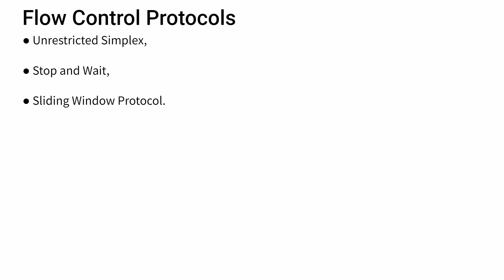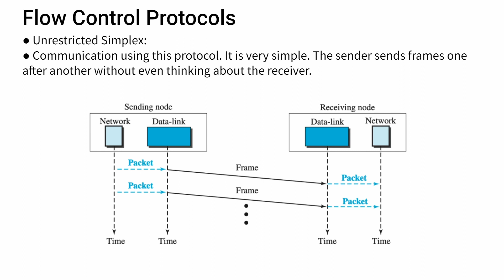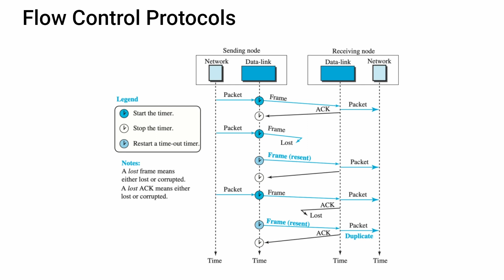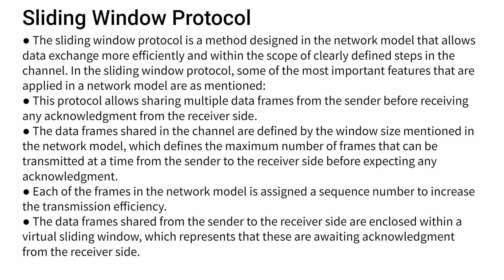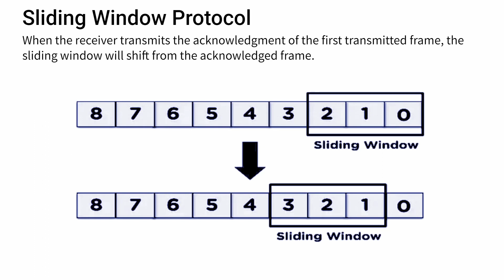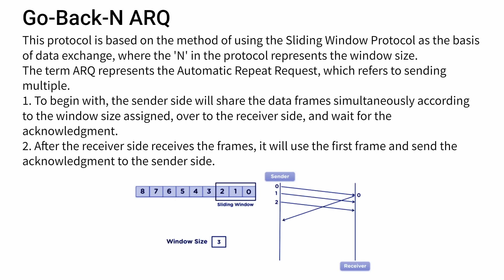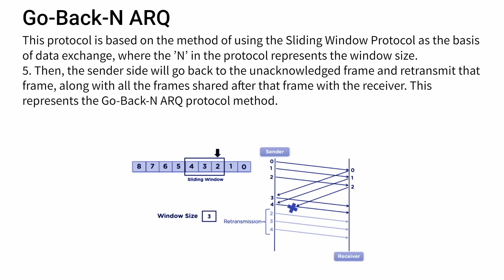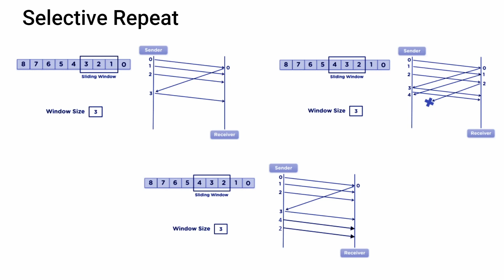CNS Unit 2 Lecture 3 - Flow Control | SPPU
Welcome to this informative lecture on Flow Control in computer networks.

In Unit 2, Lecture 3, we delve into the critical topic of "Flow Control" within computer networks. Flow control mechanisms are essential to manage data transmission and prevent congestion, ensuring efficient and reliable communication.

In this comprehensive lecture, our expert instructor provides insights into various flow control strategies, protocols, and their applications. Whether you're a student studying computer networking or someone interested in understanding the fundamentals of flow control, this lecture offers valuable knowledge and insights.

Thank you for joining us on this learning journey!